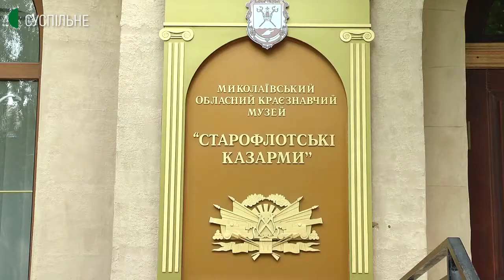У Миколаєві планують встановити макет Адміралтейського собору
У Миколаєві, на алеї між міською та обласною радами, планують встановити макет Адміралтейського собору. На зараз проєкт проходить стадію обговорень на профільних комісіях. Де саме, та у якому форматі – дізнавались наші кореспонденти.